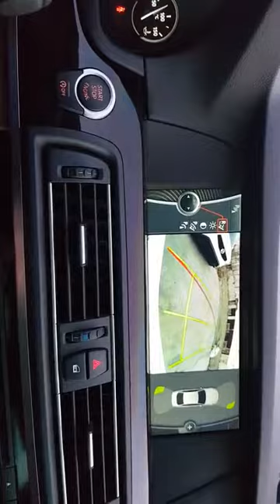[Autowini.com] 2013 BMW 5 Series BMW520d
Best Regards,